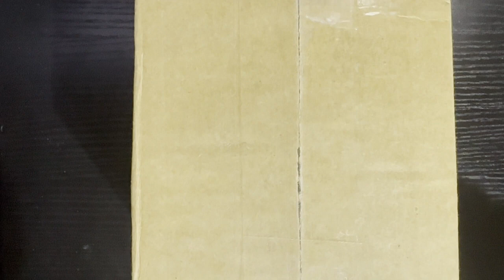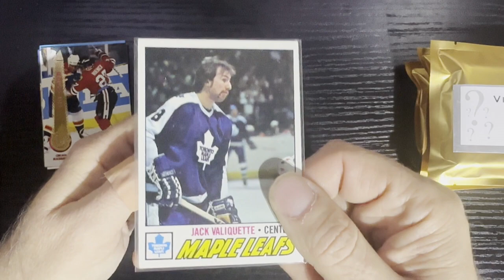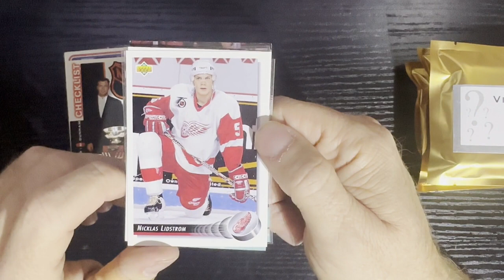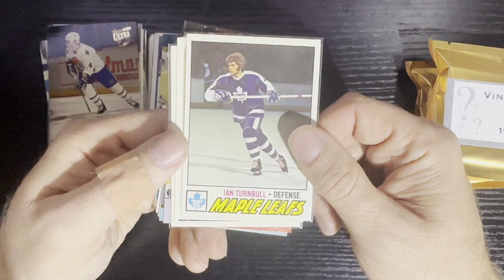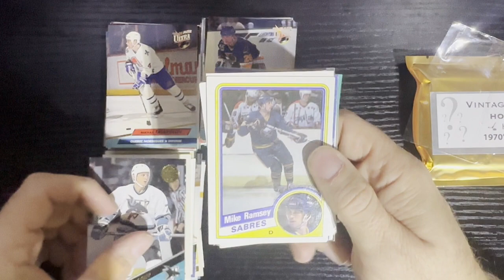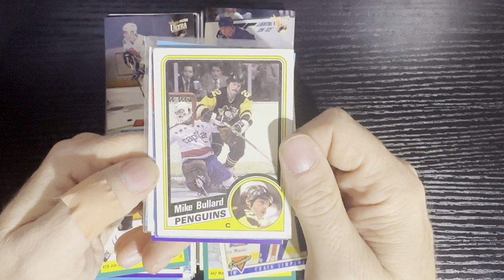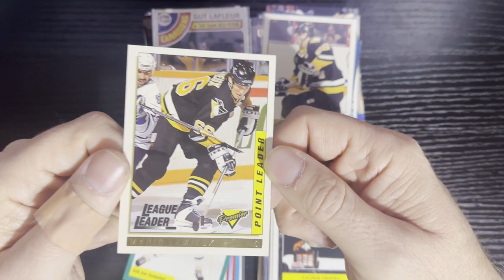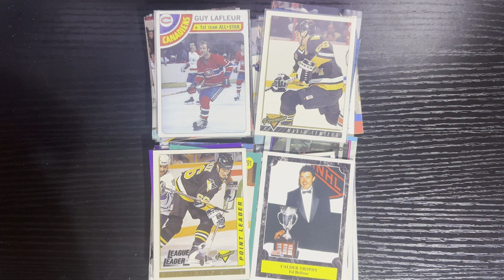Retro Robbie's Fabulous Friday Hockey Card Mystery Packs! Ep 5!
It's a fun filled Fabulous Friday Hockey cards mystery grab bag/packs/box on Ebay/Instagram/Etsy/Facebook/Web Sites or anywhere we can find them so I can review and rate them.  Our  search for hockey cards, so let's watch and see if they are a Hat Trick and is worth buying or did I get Shutout and get ripped off!  This week: Orrin in CA on Ebay @ octradingcards